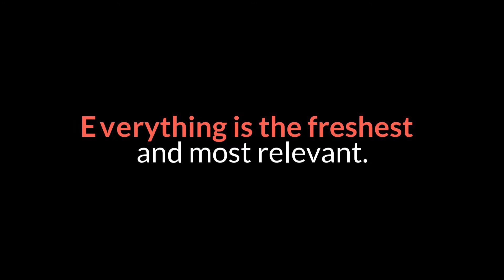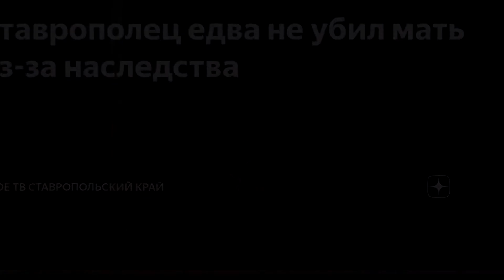Can admit Edouardik's extramarital son Buldakov untied the war for the father's inheritance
An unexpected scandal erupted around the inheritance of the late Alexei Buldakov, who died in 2019. The artist's illegitimate son Ivan, living in Malta, who had not previously claimed any property, suddenly decided to fight for his father's property. And all because the young man is worried that now everything acquired by his dad will go to the singer and parodist Eduard Gladkikh, known as Nikolai Baskov's double. Buldakov's illegitimate son shared his fears in a talk show Let them talk, having talked with the presenter in the studio of Channel One via video link. He noted that since the actor's widow began to closely communicate with Gladkikh, she has changed a lot and no longer promises to bequeath all the property to Ivan after her death. According to Ivan, he tried to discuss the issue of inheritance with Lyudmila Andreevna, but received a tough rebuff. As a result, Buldakov's illegitimate son decided to act decisively and turned to lawyer Pavel Astakhov for help. Currently, the lawyer is collecting the necessary documents to represent Ivan's interests in Moscow and try to negotiate with the artist's widow. As you know, Buldakov left a will, in which he wrote off all the property of a country house, a three-room apartment in Moscow and a car in the property of his wife. The artist left nothing to the illegitimate son.